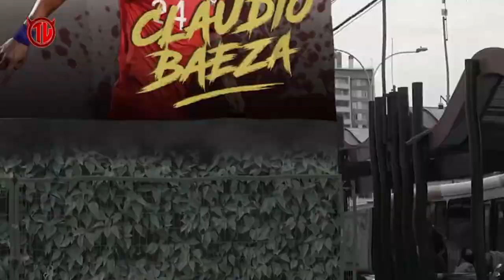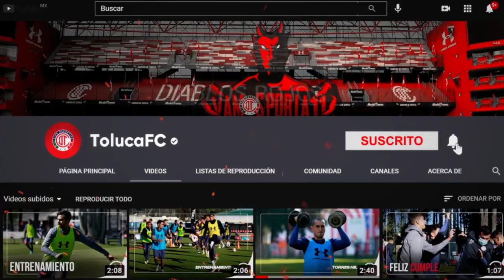✅🔥🔥 ULTIMA HORA | ESTOS SON LOS SELECCIONADOS DEL TOLUCA PARA LA FECHA DE ELIMINATORIAS FIFA 2022